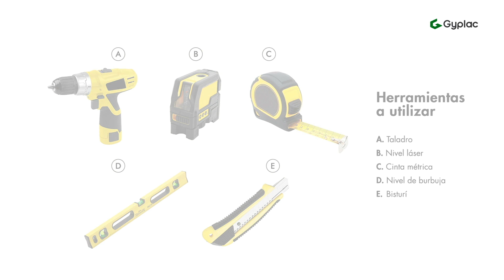Instalación de Cielos Rasos con Placas de Yeso Gyplac - Colombia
Conoce el paso a paso para la correcta instalación de Cielos Rasos con placas de yeso
Nuestros expertos te guiarán con los materiales y procesos necesarios para tener un proyecto de alta calidad con la exigencia que mereces.